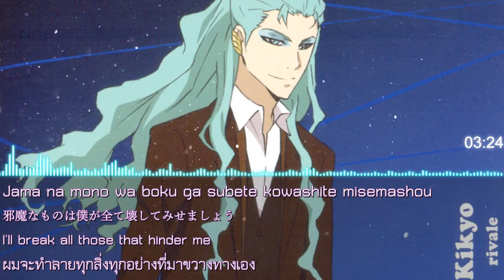[Lyrics - Eng/thaisub] katekyo hitman reborn - Kyouki no Hana (Kikyo)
แปลผิดพลาดตรงไหนขออภัยด้วยนะคะ ช่วงนี้นอนไม่ค่อยพอด้วย ใครมีอะไรแนะนำเรื่องการแปลแนะนำเราได้เลยนะคะ ขอบคุณที่เข้ามารับชมค่ะ

Credit
Song: Kyouki no Hana
Artist: Kikyo (CV:Kazuki Kato)
Thai Translation & video: Sawada Tsunayoshi